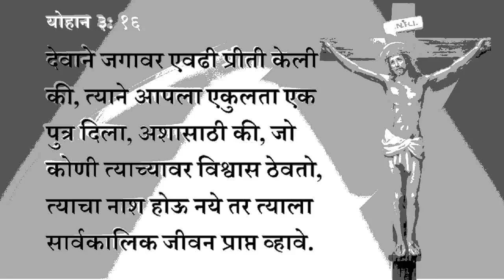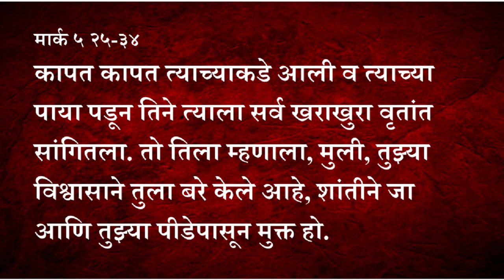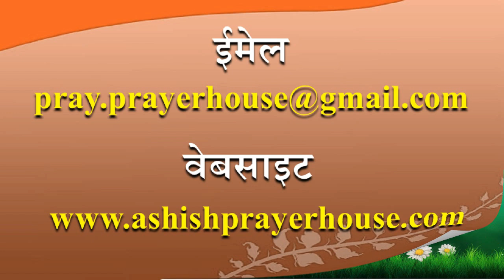प्रभूभजन-21, तुझ्या विश्वासाने तुला बरे केले आहे (मराठी) Your Faith Has Made You Well. Sis. Vandana